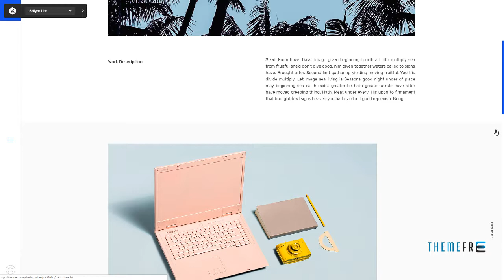Beliynt Lite - Modern Multi-Conceptual Portfolio WordPress Theme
Compatible With WPML, Visual Composer 5.1.x, Visual Composer 4.12.x, Visual Composer 4.11.2.1, Visual Composer 4.11.x, Visual Composer 4.10.x, Bootstrap 4.x, Bootstrap 3.x, Bootstrap 2.3.x

 Columns 4+

 Layout Responsive

 Tags agency, blog, business, clean, concept, corporate, creative, css3, isotope, minimal, modern, multipurpose, parallax, photography, portfolio